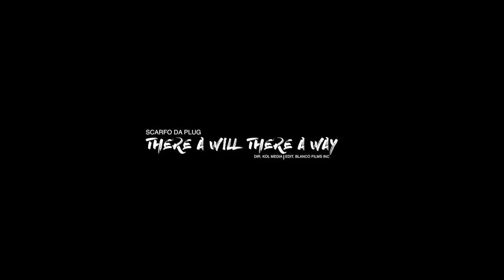Scarfo Da Plug - There's A Will There's A Way (Official Music Video)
Scarfo Da Plug – There's A Will There's A Way
Track 2 from Eviction Notice

FOLLOW SCARFO DA PLUG!

Produced by @lilgrimlinBeats.
Directed by : @Kolmedia
Editied by : @BlancoFilms